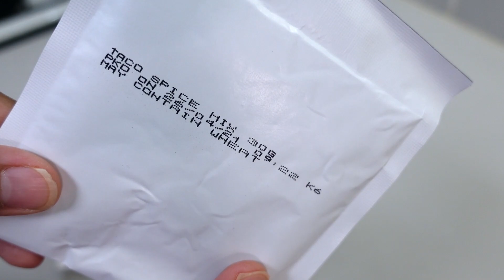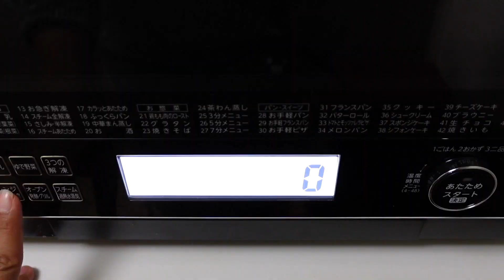Así se preparan los TACOS MEXICANOS en JAPON.... OMG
México se está poniendo de moda en japón, pero antes que productos mexicanos, entraron los productos americanos, así que en japon, así se hacen los tacos mexicanos.
éste video es para suplementar mi otro video en mi canal principal SANDYAEL donde por fín encontré un lugar donde conseguir productos mexicanos en japon

I Don't See the Branches, I See the Leaves de Chris Zabriskie cuenta con una licencia Creative Commons Atribución 4.0.